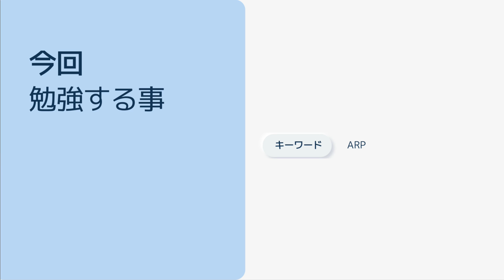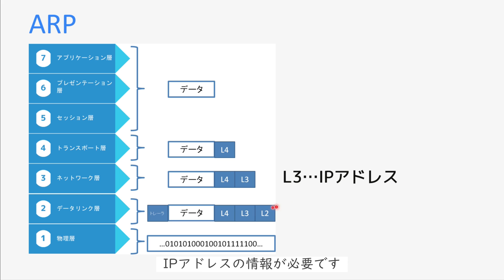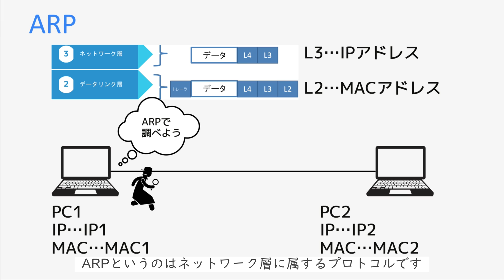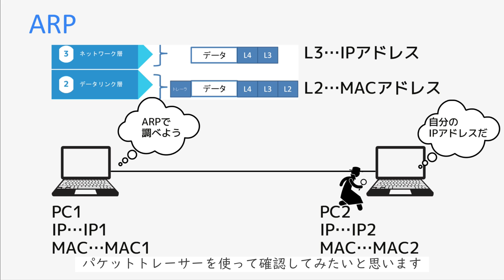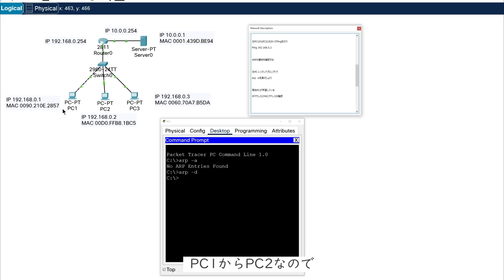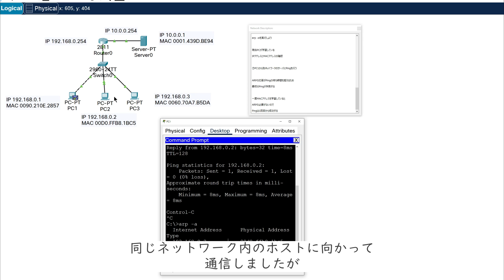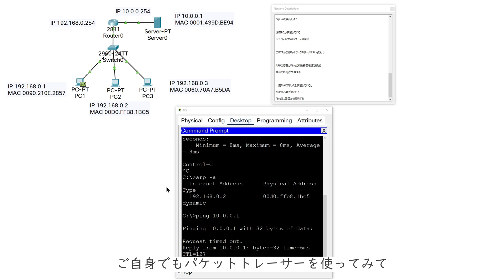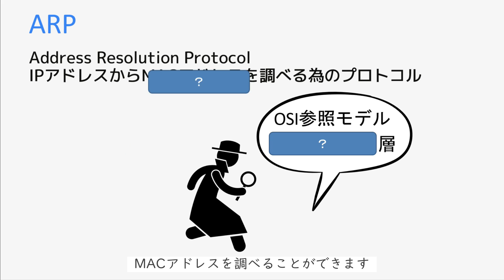【#21 CCNA 】【2章TCP/IP】ARP 語れるとかっこいい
・電子書籍

・単行本

1週間でCCNAの基礎が学べる本
・電子書籍

・単行本